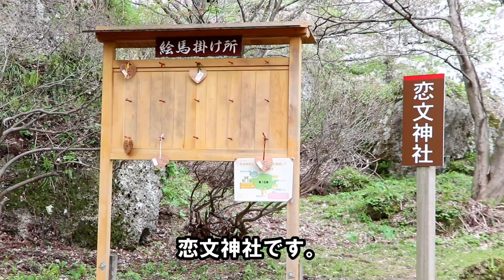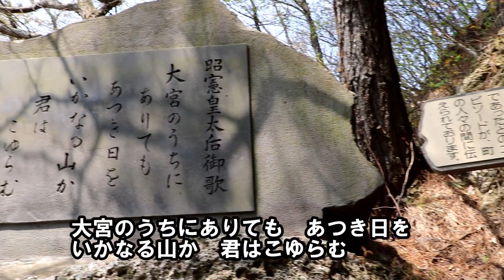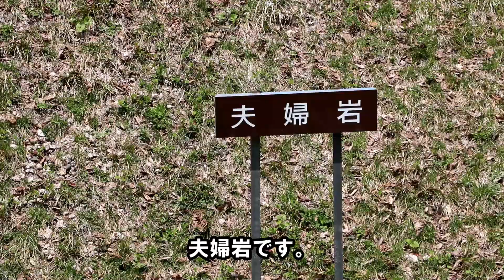きみまち阪公園（桜まつり）：秋田県能代市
秋田県能代市にある県立自然公園「きみまち阪公園」です。ちょうど桜が満開で、桜まつりが行われていました。
2017年4月30日撮影

◎撮影機材
カメラ：EOS8000D
レンズ：EF-S 18-135 IS USM（PZ-E1）、EF-S 10-18 IS STM